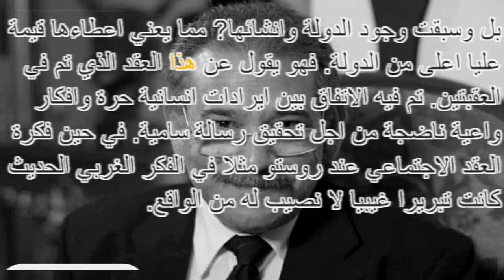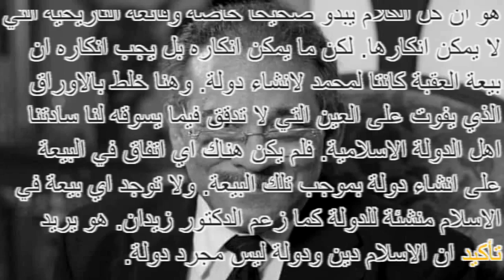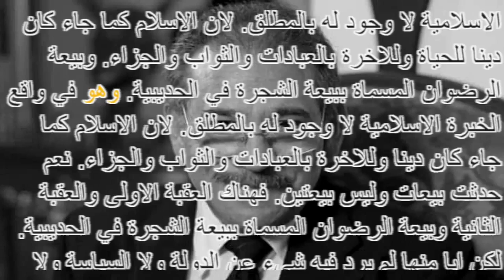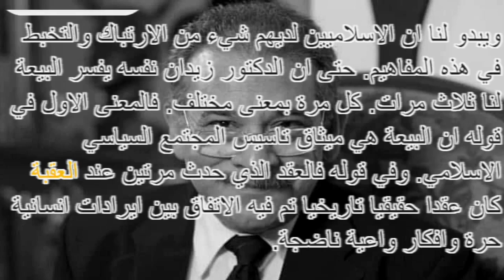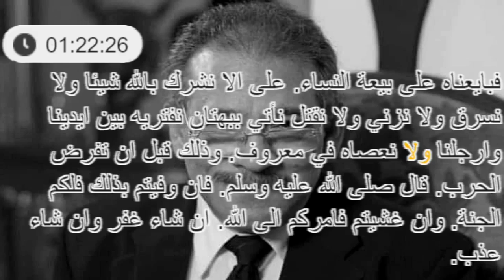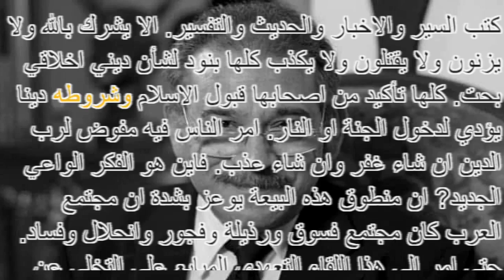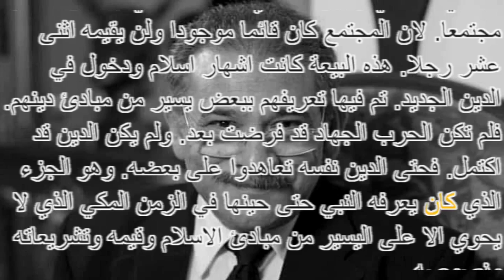كتاب مسموع _ صحوتنا لا بارك الله فيها _ للمفكر المصري العظيم د. سيد القمني _ جزء 13/20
"بصوت صاحبة قناة "شيطانة  و لاكن

البيعة في الخبرة النبوية.
01:17:45
فماذا عن بيعتي العقبة كما يقول بعقد تاريخي حقيقي? بين ايرادات انسانية حرة وافكار واعية ناضجة من اجل تحقيق رسالة سامية. بنص كلام زيدان.
01:17:59
الا يعني ذلك ان الانتخاب اي البيعة الاسلامية كانت المفهوم الاعلى والارقى لانها تحققت في الواقع كعقد اجتماعي وسبقت مفاهيم روسو التي كانت مجرد كلام غيبي.
01:18:13
بل وسبقت وجود الدولة وانشائها? مما يعني اعطاءها قيمة عليا اعلى من الدولة. فهو يقول عن هذا العقد الذي تم في العقبتين. تم فيه الاتفاق بين ايرادات انسانية حرة وافكار واعية ناضجة من اجل تحقيق رسالة سامية. في حين فكرة العقد الاجتماعي عند روستو مثلا في الفكر الغربي الحديث كانت تبريرا غيبيا لا نصيب له من الواقع.
01:18:41
يبدو الكلام هنا قويا مدعما ببيعتين حدثتا على الارض. بل وقبل انشاء الدولة. لكن الخطأ الوحيد هنا او التلبيس على المسلمين.
01:18:52
هو ان كل الكلام يبدو صحيحا خاصة وقائعه التاريخية التي لا يمكن انكارها. لكن ما يمكن انكاره بل يجب انكاره ان بيعة العقبة كانتا لمحمد لانشاء دولة. وهنا خلط بالاوراق الذي يفوت على العين التي لا تدقق فيما يسوقه لنا سادتنا اهل الدولة الاسلامية. فلم يكن هناك اي اتفاق في البيعة على انشاء دولة بموجب تلك البيعة. ولا توجد اي بيعة في الاسلام منشئة للدولة كما زعم الدكتور زيدان. هو يريد تأكيد ان الاسلام دين ودولة ليس مجرد دولة.
01:19:35
بل دولة مستكملة الشروط والاركان التي وصلت اليها الدول المعاصرة المتفوقة. وهو في واقع آآ الخبرة الاسلامية لا وجود له بالمطلق. لان الاسلام كما جاء كان دينا للحياة وللاخرة بالعبادات والثواب والجزاء. وبيعة الرضوان المسماة ببيعة الشجرة في الحديبية. وهو في واقع الخبرة الاسلامية لا وجود له بالمطلق. لان الاسلام كما جاء كان دينا وللاخرة بالعبادات والثواب والجزاء. نعم حدثت بيعات وليس بيعتين. فهناك العقبة الاولى والعقبة الثانية وبيعة الرضوان المسماة ببيعة الشجرة في الحديبية. لكن ايا منها لم يرد فيه شيء عن الدولة ولا السياسة ولا نظام الحكم.
01:20:21
ويبدو لنا ان الاسلاميين لديهم شيء من الارتباك والتخبط في هذه المفاهيم. حتى ان الدكتور زيدان نفسه يفسر البيعة لنا ثلاث مرات. كل مرة بمعنى مختلف. فالمعنى الاول في قوله ان البيعة هي ميثاق تاسيس المجتمع السياسي الاسلامي. وفي قوله فالعقد الذي حدث مرتين عند العقبة كان عقدا حقيقيا تاريخيا تم فيه الاتفاق بين ايرادات انسانية حرة وافكار واعية ناضجة.
01:20:49
وان هذه البيعة كانت كما يقول من اجل تحقيق رسالة سامية.
01:20:55
وهكذا لم تعد البيعة ميثاق تأسيس المجتمع السياسي الاسلامي. لان الهدف في القول الثاني هو من اجل رسالة سامية. اي انها كانت شأنا دينيا صرفا. داعما للرسالة كي تتحقق.
01:21:12
فهي مرة عقد اجتماعي تأسست عليه الامة. ومرة كانت اساسا لتأسيس المجتمع السياسي الاسلامي. ثم مرة تحقيق لرسالة سامية. ان دقة المفاهيم عند حضراتهم مفقودة بالمرة.
01:21:27
للتدقيق نعود الى ما حدث ليلة العقبة الاولى وليلة العقبة اللتين ركز عليهما الدكتور زيدان. نبحث عن الدولة او عن العقد الاجتماعي.
01:21:39
وعن الايرادات الانسانية الحرة وعن عقد تأسيس المجتمع الاسلامي. وايا وايا ما نجد منها. سيكون في صف الدكتور واخوانه المسلمين وعسانا نجد خيرا.
01:21:52
نقرأ حوادثه سنة احدى عشر للهجرة. في اي كتاب من كتب السير والاخبار والحديث.
01:22:00
ولنأخذ هنا من المنتظم.
01:22:02
اذ حدثنا ان من حوادث هذه السنة ان اثني عشر رجلا لقوه بالعقبة وهم اسعد بن زرارة يذكر الاسماء حتى عويم بن ساعدة فبايعهم رسول الله صلى الله عليه وسلم ليلة العقبة الاولى ويقول ونحن اثنى عشر رجلا انا احدهم.
01:22:26
فبايعناه على بيعة النساء. على الا نشرك بالله شيئا ولا نسرق ولا نزني ولا نقتل نأتي ببهتان نفتريه بين ايدينا وارجلنا ولا نعصاه في معروف. وذلك قبل ان تفرض الحرب. قال صلى الله عليه وسلم. فان وفيتم بذلك فلكم الجنة. وان غشيتم فامركم الى الله. ان شاء غفر وان شاء عذب.
01:22:50
هذه حكاية بيعة العقبة الاولى على اتفاق بين الرواة في كتب السير والاخبار والحديث والتفسير. الا يشرك بالله ولا يزنون ولا يقتلون ولا يكذب كلها بنود لشأن ديني اخلاقي بحت. كلها تأكيد من اصحابها قبول الاسلام وشروطه دينا يؤدي لدخول الجنة او النار. امر الناس فيه مفوض لرب الدين ان شاء غفر وان شاء عذب. فاين هو الفكر الواعي الجديد? ان منطوق هذه البيعة يوعز بشدة ان مجتمع العرب كان مجتمع فسوق ورذيلة وفجور وانحلال وفساد. حتى امر الى هذا اللقاء التعهدي المبايع على التخلي عن اخلاق الجاهلية وفسوقها والتخلق باخلاق الاسلام.
01:23:45
منطوق البيعة ليس فيه ما يشير بالمرة الى تأسيس مجتمع سياسي اسلامي وليس فيها اي عقد اجتماعي يؤسس امة او مجتمعا. لان المجتمع كان قائما موجودا ولن يقيمه اثنى عشر رجلا. هذه البيعة كانت اشهار اسلام ودخول في الدين الجديد. تم فيها تعريفهم ببعض يسير من مبادئ دينهم. فلم تكن الحرب الجهاد قد فرضت بعد. ولم يكن الدين قد اكتمل. فحتى الدين نفسه تعاهدوا على بعضه. وهو الجزء الذي كان يعرفه النبي حتى حينها في الزمن المكي الذي لا يحوي الا على اليسير من مبادئ الاسلام وقيمه وتشريعاته ونصوصه.
01:24:32
ومعظمها نسخة الزمن المدني في يثرب الذي لم يتعاهدوا عليه.
01:24:37
هكذا كانت بيعة العقبة الاولى.
01:24:40
تحديد هدف الدين بالسعي في الدنيا للحصول على رضا الله لدخول جنته. وليس لانشاء دولة ذات سلطة وسلطان.
01:24:49
وملك يتناصر حوله الناس او يتصارعون.
01:24:53